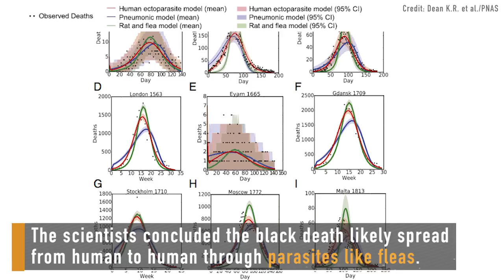Duck-sized Dinosaur with Hummingbird Feathers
Strange News Snapshot: Week of Jan. 14, 2018

This week in strange news: An ancient dinosaur turns out to have been covered in iridescent feathers, the less-ancient black plague may not have been spread by rats after all, and a classified satellite disappears in space.